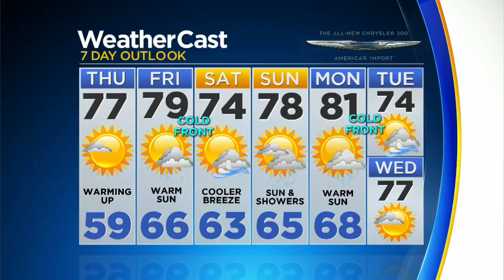CBSMiami.com Weather @ Your Desk 1/31 11PM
Check your latest weather forecast.